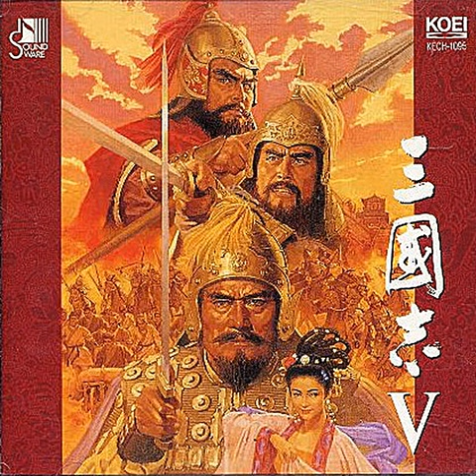[三國志 V](삼국지 5/Romance of the Three Kingdoms 5) 18 - 狼将(고독한 늑대/Wolf General)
(usage):
at the battle, when the defending side is from Lu Bu.

(나오는 곳):
전쟁에서 수비측이 여포(呂布)군일 경우

(info):
artist info:
Track 1 ~ 10 are composed and arranged by Takayuki Hattori.
Track 11 ~ 13, 17 ~ 20 are composed and arranged by Tatsuo Matsui.
Track 14, 15 are composed and arranged by Koei BGM Division.

Conductor: Takayuki Hattori
Erhu: Jia Peng-Fang
Piano: Nobuo Kurata
Harp: Tomoyuki Asakawa, Mari Kimura
Percussion: Tomoko Kusakari, Midori Takada, Teiko Haruna
Latin Percussion: Yuki Sugawara, Makoto Kimura
Horn: Otohiko Fujita, Tetsuo Takano, Mitsuo Matsuura
Flute: Mitsuru Soma, Hideyo Takakuwa
Oboe: Hiroshi Shibayama, Masakazu Ishibashi
Clarinet: Shoji Togame, Tadashi Hoshino, Mari Hatanaka
Fagot: Masayuki Okamoto
Trumpet: Masahiko Sugasaka, Toshio Araki, Yusuke Hayashi
Trombone: Osamu Matsumoto, Kou Ikegami, Takanori Suetsugu
Tuba: Tetsuya Otsuka
Strings: Eri Okamoto Group
Electric Guitar: Junya Hasegawa
Programming: Tatsuo Matsui, G. Taka

Engineer: Tadaharu Sato, Junichi Seyama
Assistant Engineer: Yukiko Makii, Sayuri Taguchi, Hiroshi Yokote
Recording Studio: Sound Inn Studio, Westside Studio, Eggs & Shep Studio
Mastering Engineer: Mayo Takise
Mastering Studio: Music Inn CD Center